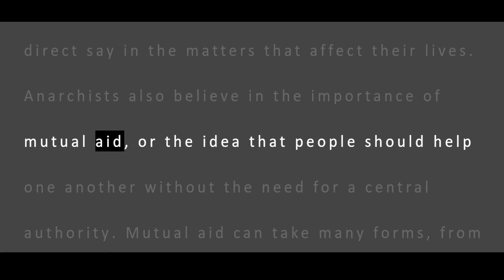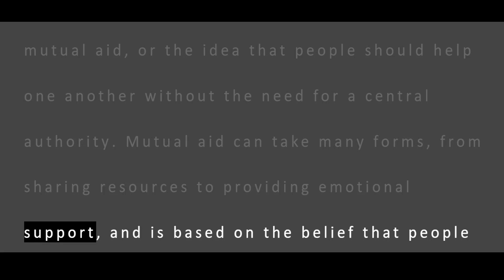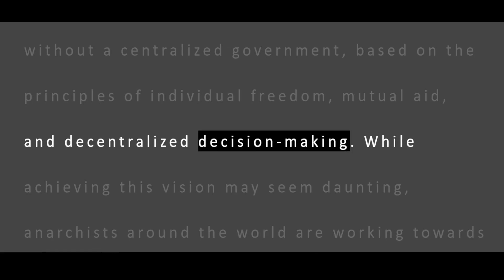ChatGPT | Anarchism Explained: Building a Society without Government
In this video, we explore the principles of anarchism and how they envision a society without a centralized government. We delve into the importance of individual freedom, mutual aid, and decentralized decision-making, and how anarchists are working towards building alternative systems of power. Join us as we explore the fascinating world of anarchism and its vision for a better society.